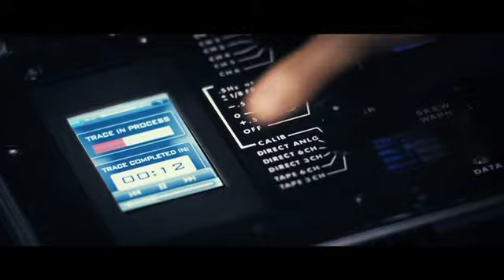MacGruber trailer - At UK Cinemas 18 June 2010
Only one American hero has earned the rank of Green Beret, Navy SEAL and Army Ranger.  Just one operative has been awarded 16 purple hearts, 3 Congressional Medals of Honor and 7 presidential medals of bravery.  And only one guy is man enough to still sport a mullet.

In 2010, WILL FORTE (Baby Mama, The Brothers Solomon) brings Saturday Night Lives clueless soldier of fortune to the big screen in the action-comedy MacGruber.

In the 10 years since his fiancée, Casey (MAYA RUDOLPH of Away We Go, televisions SNL), was killed, special op MacGruber has sworn off a life of fighting crime with his bare hands and become a man of peace.  But when his former commanding officer, Colonel Faith (POWERS BOOTHE of Sin City, televisions 24), tells him that his country needs him to find a nuclear warhead thats been stolen by his sworn enemy, black market arms dealer Dieter Von Cunth (VAL KILMER of Kiss Kiss Bang Bang, Tombstone), MacGruber figures hes the only one tough enough for the job.